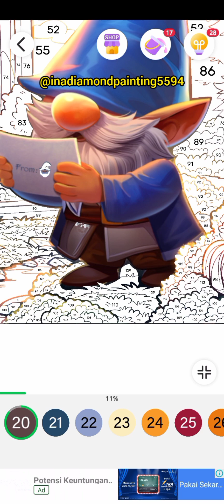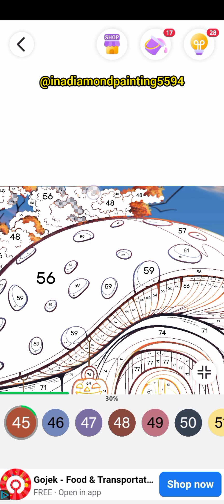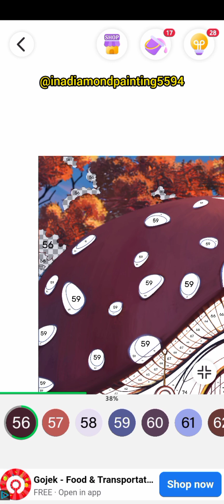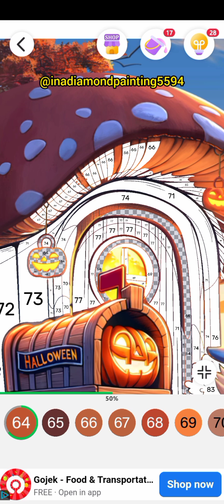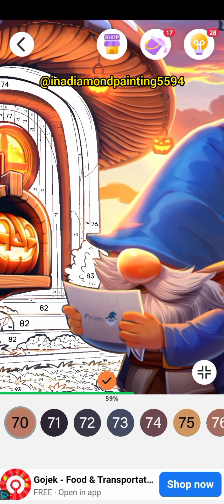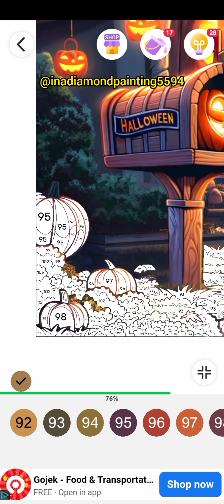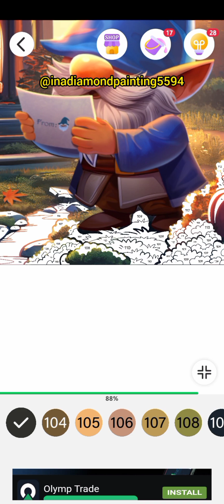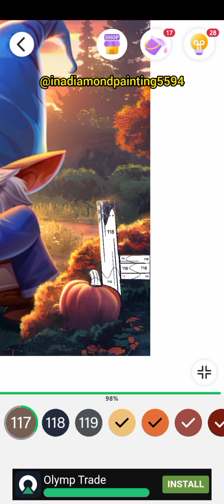Halloween Enchantment pt.1